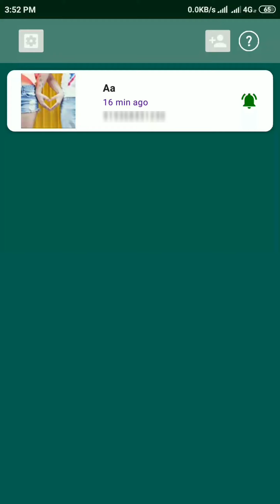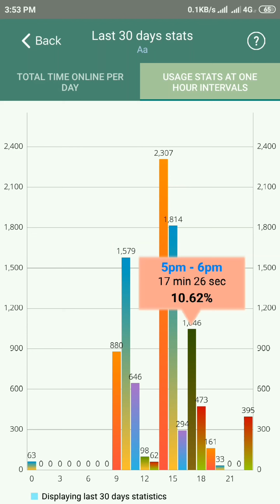Online आते ही आपको मिलेगी notification || get notified when someone is online on what'sapp.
Hey guys ,

And today in this video I will describe how can you check someone online or offline status . Sometimes we want to send private message to someone but we don't know the exact online and offline time table of that person . So now you will get a notification of that person whom you want to track on what'sapp .
And it's all process is about two minutes . So guys now can easily track anyone on what'sapp without his prior information .